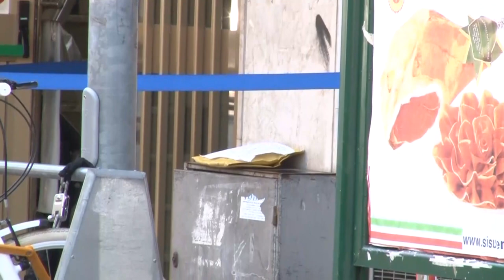Allarme pacchi bomba a Pescara: finti ordigni fatti brillare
Sono stati fatti tutti brillare i sospetti pacchi bomba trovati questa mattina in varie zone di Pescara e in particolare nei pressi del Tribunale, della sede del Comando Provinciale dell'Arma e del Distretto ASL di via Rieti. Su tutti i pacchi sospetti era attaccato un volantino con minacce nei confronti di un magistrato, il pm Rosangela Di Stefano